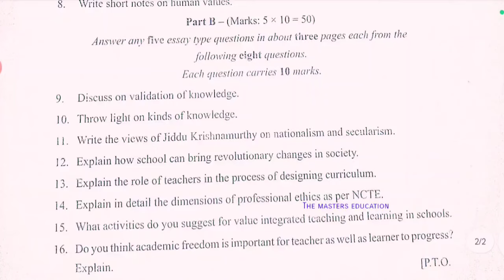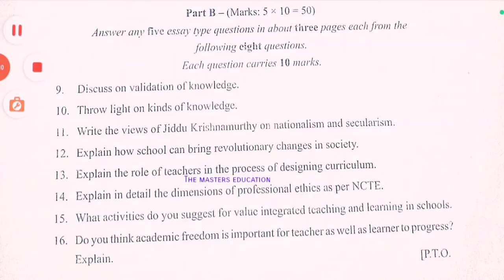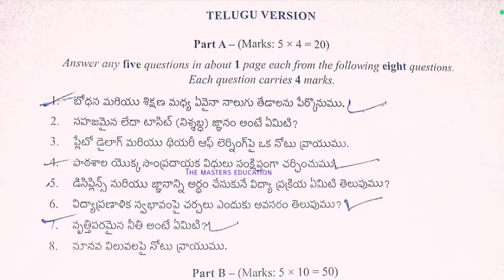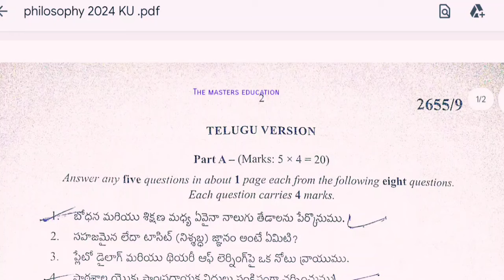BED SEMESTER I QUESTION PAPER PATTERN FOR 2023-24 OU KU PU TU SU MGU AS PER NEW SYLLABUS SATYA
2655/9

B.Ed. (1 Semester) Examination

PHILOSOPHICAL PERSPECTIVES OF EDUCATION

Paper 1

[Max. Marks: 70

Part A (Marks: 5x420)

Answer any five questions in about 1 page each from the following eight questions. Each question carries 4 marks.

1. Mention any four differences between teaching and training.

2. What is intuitive or tacit knowledge?

3. Write short notes on Plato's dialogue and theory of learning.

4. Discuss in brief the conservative functions of school.

5. What is the Educative Process of understanding disciplines and knowledge?

6. Why is there a need to take up debates on the nature of curriculum?

7. What do you mean by Professional Ethics?

8. Write short notes on human values,

Part B (Marks: 5×10-50)

Answer any five essay type questions in about three pages each from the

following eight questions.

Each question curries 10 marks,

9. Discuss on validation of knowledge.

10. Throw light on kinds of knowledge..

11. Write the views of Jiddu Krishnamurthy on nationalism and secularism.

12. Explain how school can bring revolutionary changes in society.

13. Explain the role of teachers in the process of designing curriculum.

14. Explain in detail the dimensions of professional ethics as per NCTE.

15. What activities do you suggest for value integrated teaching and learning in schools.

16. Do you think academic freedom is important for teacher as well as learner to progress?

Explain.

2

2655/9

TELUGU VERSION

Part A-(Marks: 5 x 4-20)

బోధన మరియు శిక్షణ మధ్య ఏవైనా నాలుగు తేడాలను పేర్కొనుము,

2. సహజమైన లేదా టాసిట్ (నిశ్శబ్ద) జ్ఞానం అంటే ఏమిటి?

3. ప్లేటో డైలాగ్ మరియు థియరీ ఆఫ్ లెర్నింగ్పై ఒక నోటు వ్రాయుము.

4. పాఠశాల యొక్క సాంప్రదాయక విధులు సంక్షిప్తంగా చర్చించుము

5. డిసిప్లిన్స్ మరియు జ్ఞానాన్ని అర్ధం చేసుకునే విద్యా ప్రక్రియ ఏమిటి తెలుపుము?

6. విద్యాప్రణాళిక స్వభావంపై చర్చలు ఎందుకు అవసరం తెలుపుము? 1

7. వృత్తిపరమైన నీతి అంటే ఏమిటి ?

8. మానవ విలువలపై నోటు వ్రాయుము.

Part B (Marks: 5x1050)

Answer any five essay type questions in about three pages each from the following eight questions. Each question carries 10 marks.

9. జ్ఞానం యొక్క ధృవీకరణపై (validation)పై చర్చించుము.

10. జ్ఞానం యొక్క రకాలపై వెలుగు నివ్వుము.

d. సార్వత్రికవాదం, జాతీయవాదం మరియు లౌకికవాదంపై జిడ్డు కృష్ణమూర్తి అభిప్రాయాలను వ్రాయుము.

12. పాఠశాల సమాజంలో విప్లవాత్మక మార్పులను ఎలా తీసుకురాగలదో వివరించుము?

13. విద్యాప్రణాళికను రూపొందించే ప్రక్రియలో ఉపాధ్యాయుల పాత్రను వివరింపుము.

J NCTE ప్రకారం వృత్తిపరమైన నీతి పరిమాణాలను వివరంగా వివరింపుము.

15. పాఠశాలలో విలువ సమీకృత బోధన మరియు అభ్యసన కోసం మీరు ఏ కార్యకలాపాలను సూచిస్తారు? తెలుపుము.

16. ఉపాధ్యాయునికి మరియు అభ్యాసకుడికి పురోగతికి విద్యా స్వేచ్ఛ ముఖ్యమని మీరు భావిస్తున్నారా? వివరించుము.